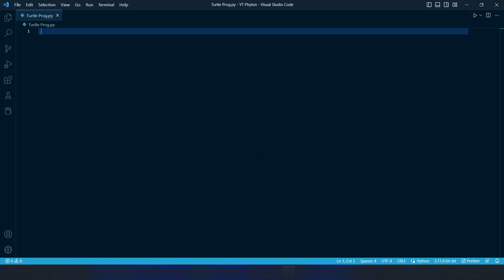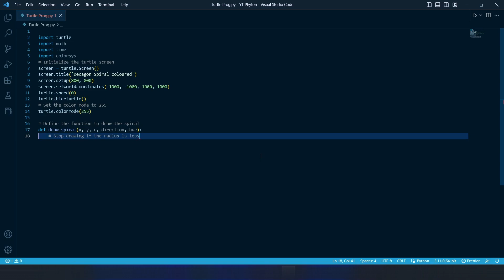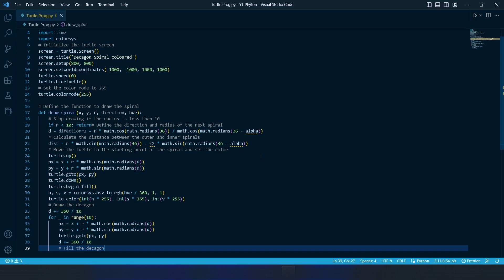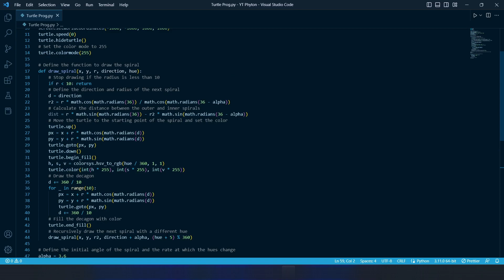Decagon Spiral with Changing Colors Using Turtle Graphics and Recursion in Python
This is a Python script that uses the turtle module to draw a colorful decagon spiral. The script starts by initializing the turtle screen, setting the color mode to 255, and defining a function called "draw_spiral" that takes in several parameters to draw the spiral.

The "draw_spiral" function uses recursion to draw multiple spirals of decreasing size and changing hue. It starts by checking if the radius of the spiral is less than 10, in which case it stops drawing. Otherwise, it calculates the direction and radius of the next spiral, as well as the distance between the outer and inner spirals.

It then moves the turtle to the starting point of the spiral, sets the color based on the current hue, and draws a decagon. Finally, it fills the decagon with color and recursively calls the "draw_spiral" function with a different hue and smaller radius.

The script also includes a while loop that repeatedly calls the "draw_spiral" function with different hues every 2 seconds, and clears the turtle screen before drawing the next spiral. The loop continues indefinitely until the program is manually stopped.

Overall, this script demonstrates the power and flexibility of the turtle module for creating colorful and intricate designs.